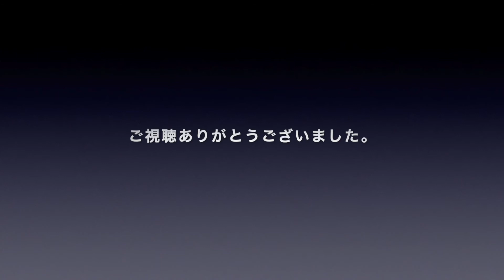始めの歌SP その12